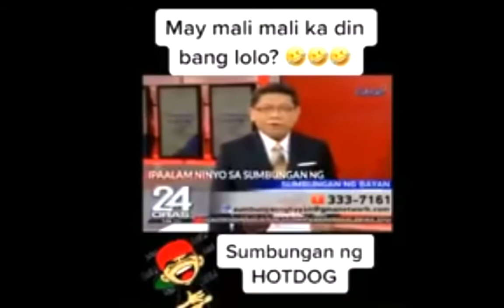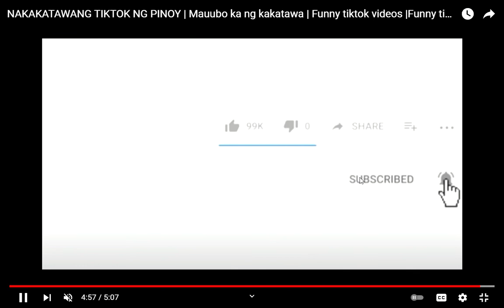bawal kang tumawa nauntog yung lalaki😂